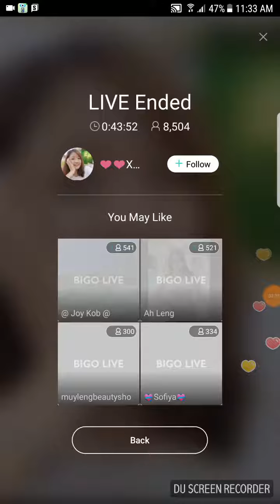Very cute girl / ស្អាតអីក៏ស្អាតយ៉ាងនេះ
VN cute girl